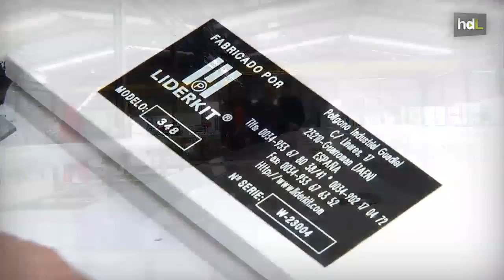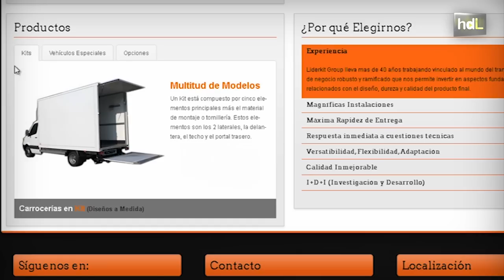HDL Miguel Peragón, el sastre de las carrocerías que lidera Europa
Miguel Peragón comenzó a trabajar con once años, y a los quince, ya tenía a 20 trabajadores a su cargo. En 1968 creó Carrocerías Peragón, y en 1991 creó Liderkit, para la construcción de kits de carrocería. Después "Prefabricados Peragón", "Termocube" y sucursales en Marruecos y Rumanía. Un grupo de empresas que opera desde Guarromán, en Jaén. EE.UU., Cuba, Venezuela, están entre los 34 países de todo el mundo a los que sirven sus productos. Además se ha convertido en proveedor indirecto del equipo de Fórmula 1 Red Bull, y han trabajado, entre otros, con el piloto Valentino Rossi.